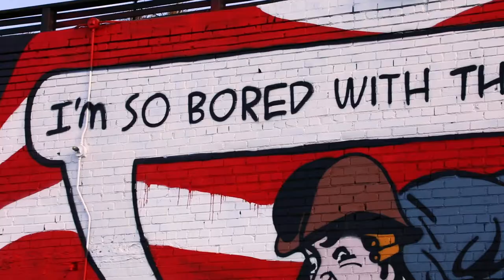Gregg Deal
RiNo Art District in Denver is known for their mural program in the RiNo and Five Points neighborhoods. Gregg Deal gives the background for his mural - 'I'm So Bored of the USA (The Clash)' - that he created in honor of Native American Heritage Month.

This mural is part of his series, called The Others, which uses old appropriated comic book images from the 40s and 50s and re-imagines them to change the narrative.

Videography & Editing by Melanie Towler
Video owned by SideCar PR and created for RiNo Art District